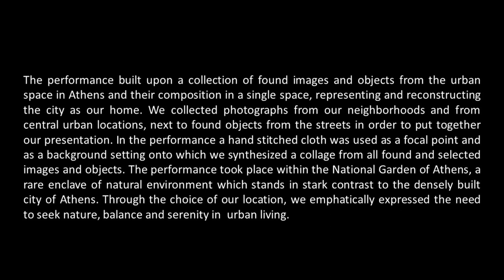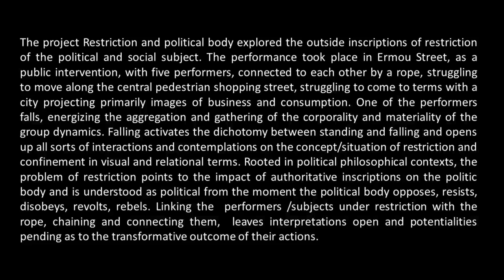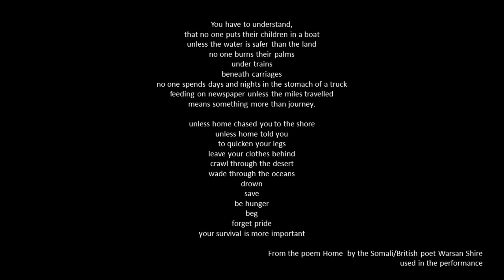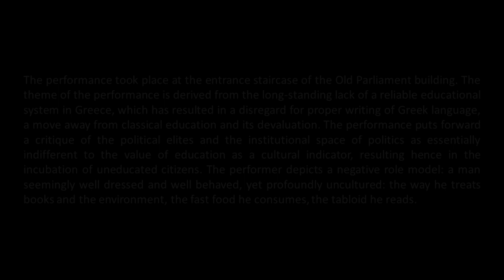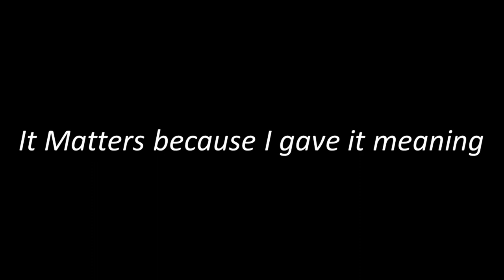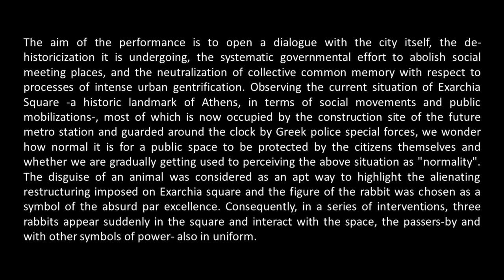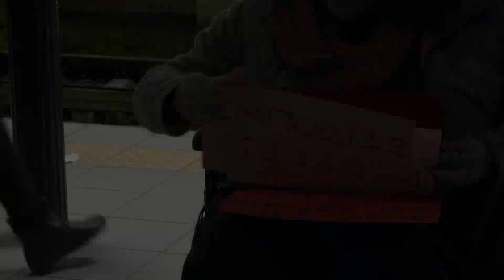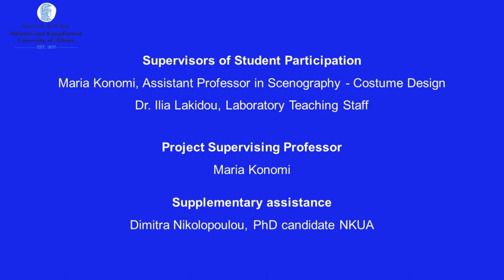ΑTHENS/COUNTER-MONUMENT: AN ASSEMBLY OF POLITICAL BODIES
Department of Theatre Studies, School of Philosophy, National and Kapodistrian University of Athens (ΝΚUA

The one-sided view of the historical centre of Athens asa monumental ensemble -with reference  mainly to antiquity- undermines the richness and diversity of the lived experience in a contemporary multicultural city providing heterogeneous sensory, aesthetic and sociopolitical stimuli. The exploration of the city’s sites as counter-monument, as a living situation, as current experience and performative potential, unfolds a polyvocal, contemporary and site-specific performative mapping of the city centre (and beyond) utilising the endless transformative manifestations of expanded scenography within the living archive of the city. An equally important starting point was the diverse explorations of the political body as personal
and collective somatic writing in public space and its spatial context.  An assembly of political bodies: politics of identity, gender and sexuality, love and desire, autobiographical
reflections and social concerns regarding gentrification, homelessness and the immigrant/refugee
crisis, media manipulation, critique of educational/cultural policies, even co-opting with the current protest mobilisations of the art world in Greece. The performative condition was a catalyst for activating public space and enabling human communication and direct interaction.

Supervisors of Student Participation
Maria Konomi, Assistant Professor in Scenography - Costume Design
Dr. Ilia Lakidou, Laboratory Teaching Staff

Project Supervising Professor
Maria Konomi

Supplementary assistance
Dimitra Nikolopoulou, PhD candidate ΝΚUA

Video / Μοntage
Nikolas Kladis, Theseas Markopoulos, Giorgos Tzanakos

Photos
Theseas Markopoulos

Video Teaser Montage
Ilia Lakidou

Music (Teaser)
Giorgos Braoudakis

Participants (Undergraduate)
Vasiliki Aggeloudi, Alexandra Almpani, Zoe Kelesi, A City Our Home, the performance, National Garden, Athens 2023
Katerina Giakoumaki, Ιοannis Gionis, Dimitris Markos, Buried Alive, National Garden, Athens 2023
Maria Georgiou, Diamanto Nosti, Antonia Tsili, Unseen, Monument to the Unknown Artist, Amalias Avenue, Athens 2023
Davidia Velaeti, Konstantina Daratsaniou, Anastasia Liori, Katerina Skylogianni, Charalambos Hatzidakis, Restriction/political body, Ermou Pedestrian Street, Athens, Athens 2023
 Elli Andritsopoulou, Lefteris Argyros, Artemis Giannopoulou, Pelagia Memmou, Leda Rapiti, How to Be Tender, Μousaiou & Lysiou Street, Ruins of Kioutsouk Mosque, Plaka, Athens 2023
Maria-Leda Diochnou, Irini Kazantzidi, Giorgos Braoudakis, Giannis Tsiptsis, Abandon the score but not the others, Theatraki Koumoundourou Square, Athens 2023
 Anna Theodoridou, Diamanto Nosti, Giannis Tsiptsis, Fight like a girl, Stoa Arsakeiou, Athens 2022 Maria Georgiou, Maria Raistelli, Antonia Tsili, Giorgos Folokis, Fragments, Koumoundourou Square, Athens 2022
Stella Karageorgi, Filothei Kotzia, Aggeliki Lanara, Flora Fousteri, Αn insignificant story, Embros
Theatre, Psirri, Athens 2022.

Participants (Postgraduate)
Eleni-Maria Antoniou, Lust Vote, Poikilis Street, Plaka, Athens, 2023
 Tilemachos Angelis, Junk Food, Old Parliament, Athens, 2023
Olia Georgiadou, A-shamed, Gate of Athena Archegetis, Roman Agora, Athens, 2023
 Maria Georgopoulou, Woman Holding a Heart, Attica Stores, Panepistimiou Street, Athens, 2023
Αmelia Eleftheriadou, Yiorgos Tatsis, Mediopticon, Syntagma Square, Athens, 2023
 Maria- Sarra Karpouzi, Ιt matters because I gave it meaning, Athens, 2023
 Maria Koronellou, My Hair and I, Ηair salon in Ilioupoli, Athens, 2023
 Konstantinos Makridakis, Α Semi-Transformation, Syggrou Avenue, Athens, 2023 - Stella
Maggana
 Afroditi Mitsopoulou, Aggeliki Strataki, ΗΟPA! Exarchia Square, Athens, 2023
 Marie-Suzan Mouzela, Uncaged, Plaka, Athens, 2023
 Katerina Bilali, Georgia Kokkinou, Peel onions, it’s your job! Monastiraki Square, Athens, 2023
Giota Panagi, Please Mind The Gap, Monastiraki Railway Station, Athens, 2023
 Vangelis Papadakis, Embracing Otherness, Korai Pedestrian Street, Athens Stock
Exchange & Fethiye Mosque Museum, Athens, 2023
 Ilias Sapountzakis, The Spirit of Areopagus (Supreme Court), Hill of Areios Pagos, Athens, 2023  Katerina Trikoglou, Dreaming Performance, Syntagma Square, Athens, 2023.